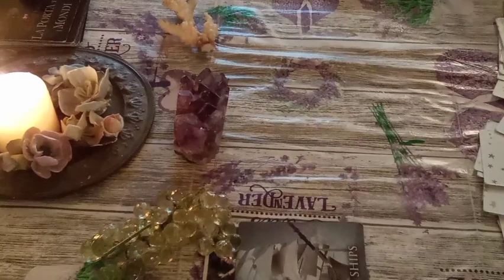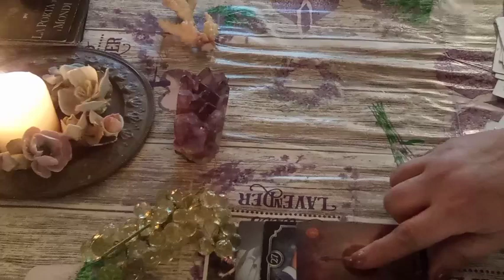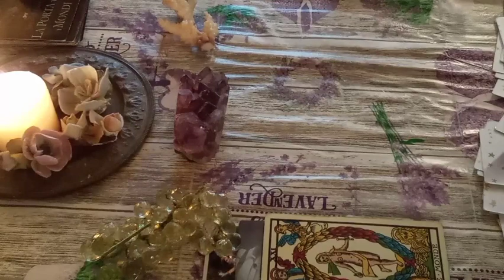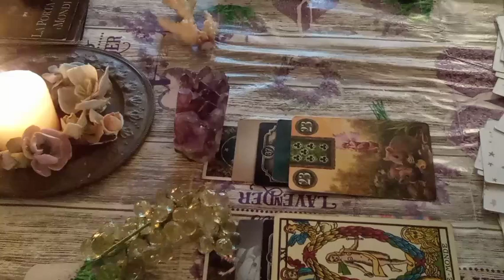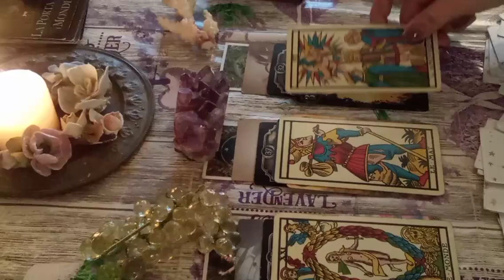*UNA FIAMMA AL GIORNO* ENERGIE DEL 16 GENNAIO